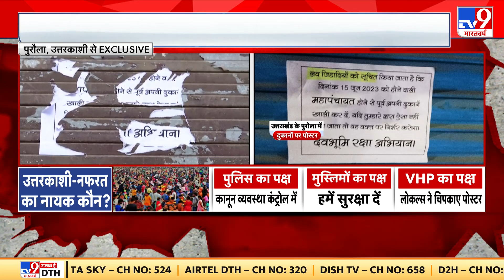Uttarakhand: पलायन पर Puraula में व्यापार मंडल का बयान...'किसी को दुकान बंद करने को नहीं कहा'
पलायन पर Puraula में व्यापार मंडल का बयान. 'मंडल ने किसी को दुकान बंद करने को नहीं कहा'. 'समुदाय विशेष के दुकान खोलने से दिक्कत नहीं'. 'घटना को लेकर स्थानीय लोगों में आक्रोश है'